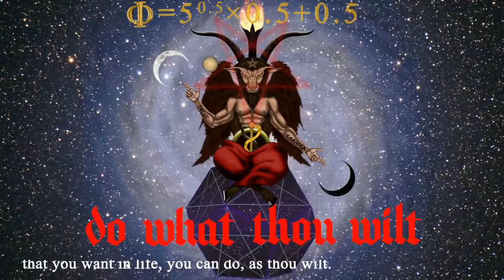Extraterrestrial Mathematics Xeno Mathematics